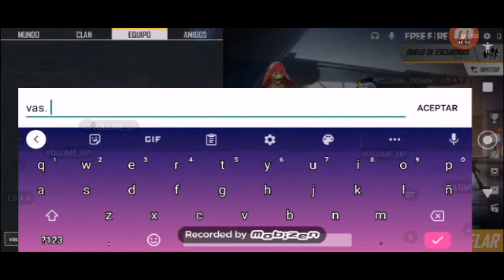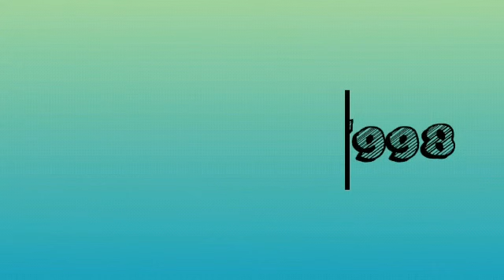NUEVO SORTEO!!! Miralo hasta el final para los pasos del sorteo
2. Sigue estas cuentas de instagram

3. Envía captura de los pasos que cumpliste a cualquiera de las anteriores cuentas para participar